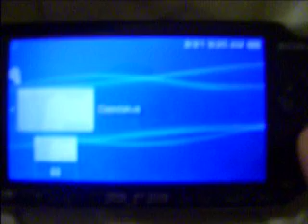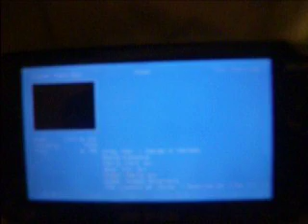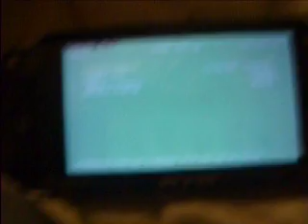Daedalus R9- Super Mario 64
Me using firmware 3.10 OE-A' and using Daedalus R9. More videos to come.

Also, sorry for the CRAPPY quality. It's the best I got =(